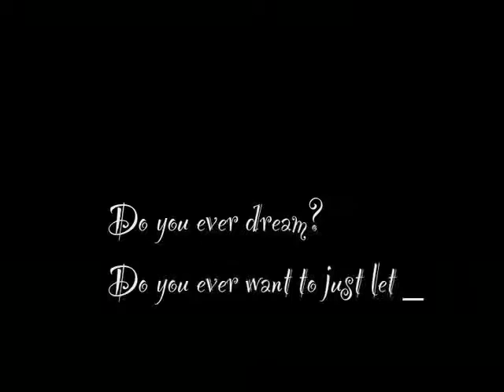dancing with sheep (ft. the doors ) (ft. jet )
a man hard at work that just needed to take a nap and party